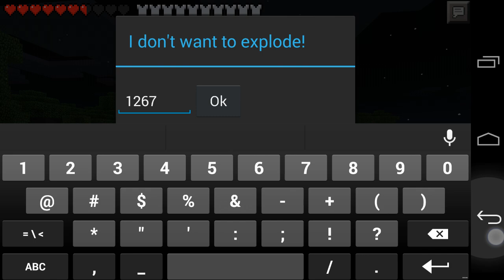DesnoGuns Mod Easter Egg